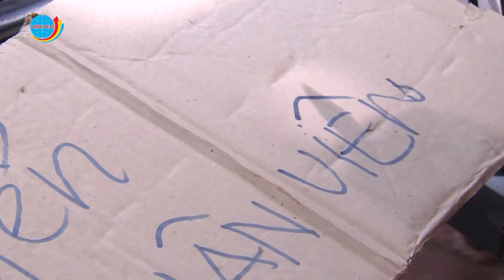Mai Thỏ Bán Hàng | Râu Ơi Vểnh Ra - Tập 49 | Phim Hài Mới Hay Nhất 2017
Bản Quyền Thuộc Về BH Media